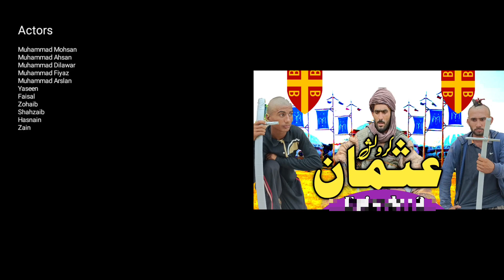Kurulus Osman Sraiky 😂Funny | Episode 04 |by PunjabDayLadlay .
Director - Baqir Ali
Script Writer -  Muneer Ahmad & Dilawar
Producer -  Muneer Ahmad
Camera Man -  Baqir Ali
Editor -  Muneer Ahmad & Baqir Ali

Actors -  Dilawar, Mohsin, Faisal , Baqir Ali, Iftikhar, Hasnain, Tariq, Muneer Ahmad, Ahsan
use.
Desi comedy video 2021
Village funny videos 2021